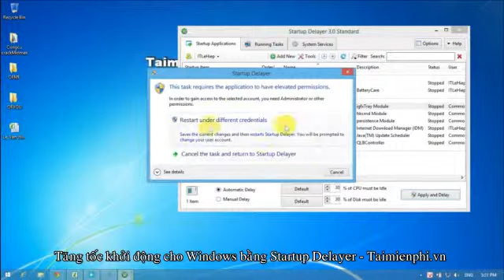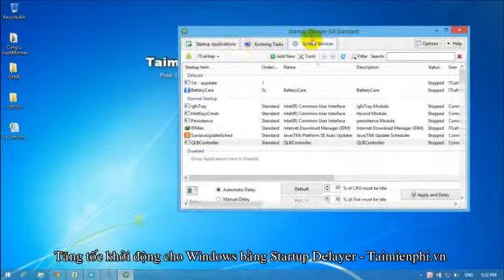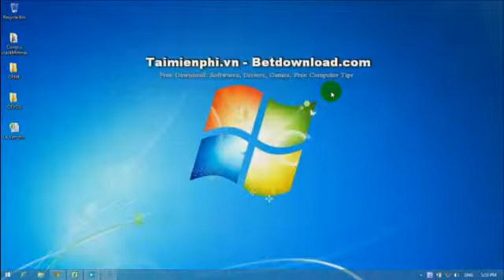Tăng tốc khởi động cho Windows bằng Startup Delayer - Taimienphi.vn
Thủ thuật: "Tăng tốc khởi động cho Windows bằng Startup Delayer"
Với phần mềm Startup Delayer sẽ giúp cho hệ thống Windows của bạn khởi động một cách nhanh chóng.